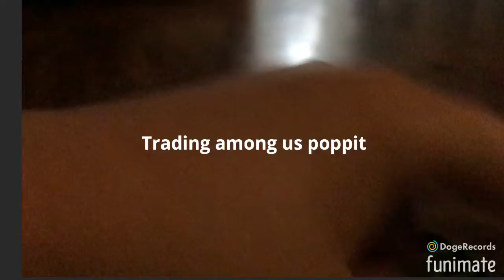Trading among us pop it gone wrong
I was trading my among us pop it then somebody offered me there foot and I really wanted it so I accepted and they declined so I smacked and abused there foot (The only person in this clip is me)